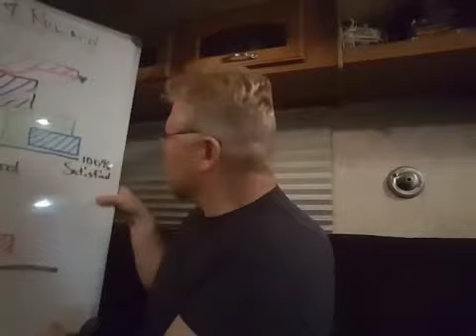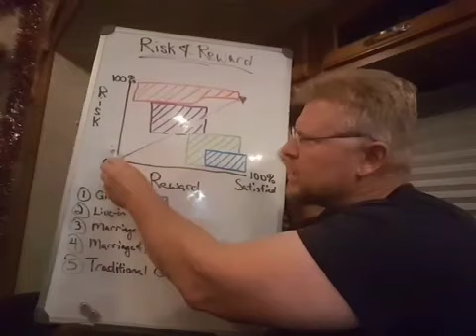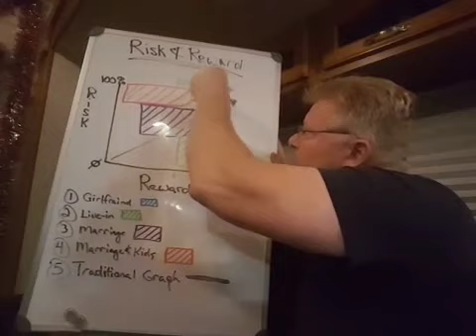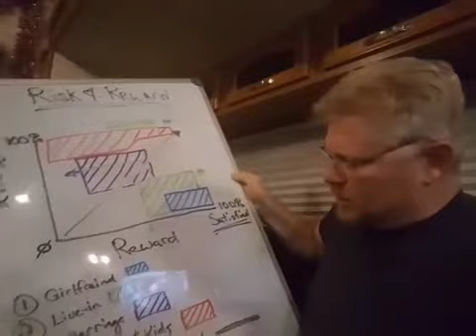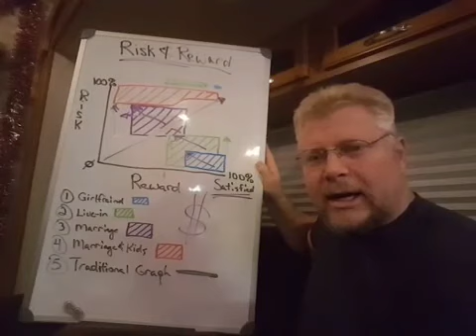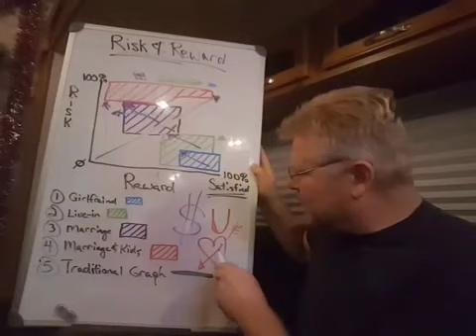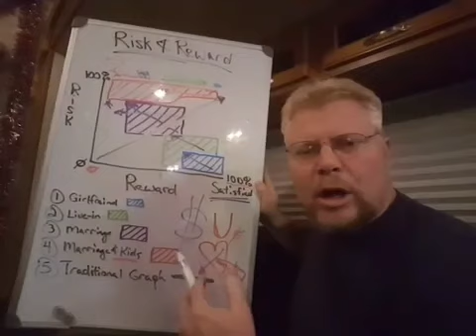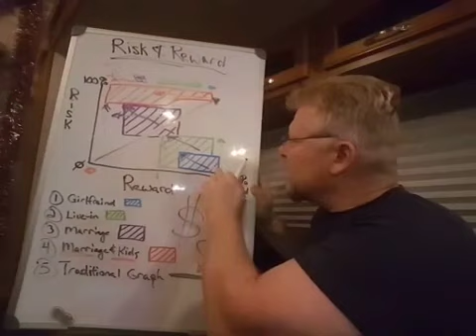"Risk/Reward graph exposes women"-(part#1)-Big John: Mgtow is Freedom